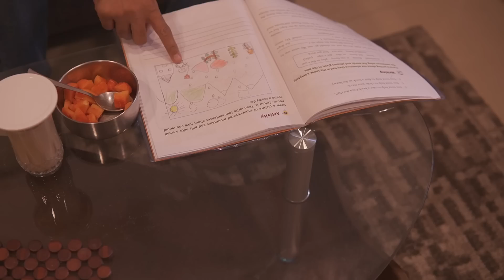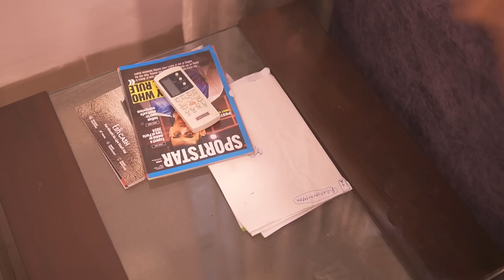10 Tips to Stay Positive | Day in a life of Indian Homemaker | Life Update and Motivational Vlog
Emcure Emwise Post Baby Whey Protein Powder for Mothers

Staying positive on the demanding days can be tough but I try to follow a few tips to manage my days. Sharing a few tips to stay positive in this vlog to help my friends who wish to hear it today.
I am also sharing the life update with you in this vlog to keep you all posted on what is happening at my end.

► Product shown in the video:
Yello Co-ord Set
Kaftan Set
Pink Suit Set

► Kitchen items I use daily:
Steel Pressure Cooker
Cast Iron Pan
Curd Maker
Gas Stove
Best Plastic Container
Best Glass Containers

► Pantry Items I use daily:
Salt & Pepper Crusher
Round Spice Jars
IKEA PET Jars
Interlock PET Jars
Lock & Lock Containers
Ribbed Spice Jars
Glass Jars with Woodden Lid Large
Glass Jars with Woodden Lid Small
Big Spice Korean Jars
Spice shaker bottles
Baskets with Handles
Lazy Susan
Step Organizer

​​► MY FAVOURITE HOME Products:
CCTV Camera
Drill Machine
Bed Rail for Kids
Mobile Phone Stand
Dusting Glove
Clips with Hooks

► MUSIC
Youtube Library
Epidemic Music

► FILMED & EDITED
By Swati